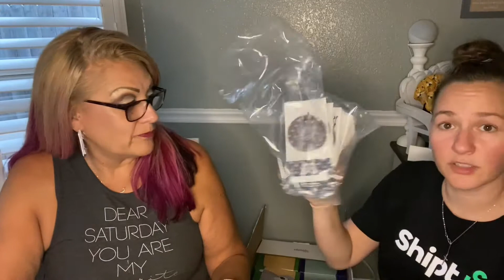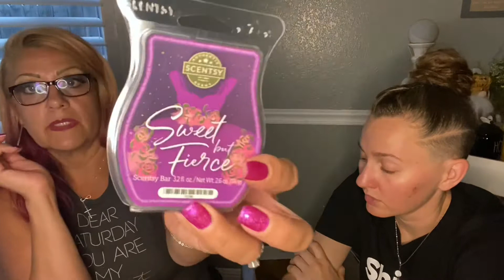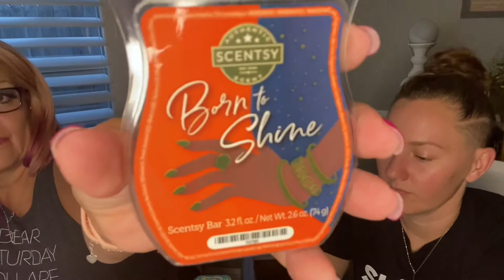🦥👔Unboxing of the Glamorous Collection 🐩👠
The glamorous collection is while supply’s last!